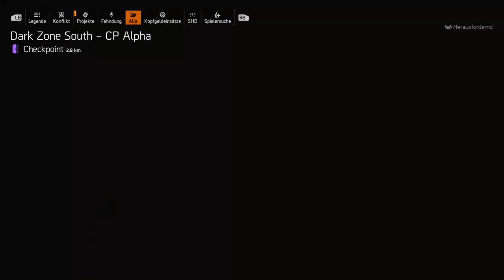gta 5 online